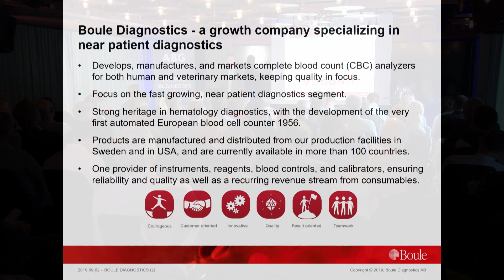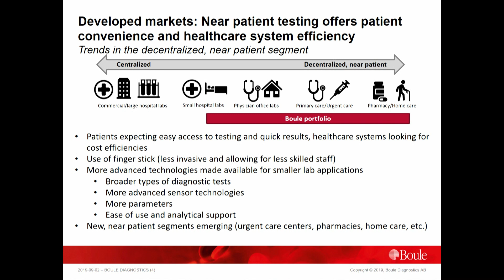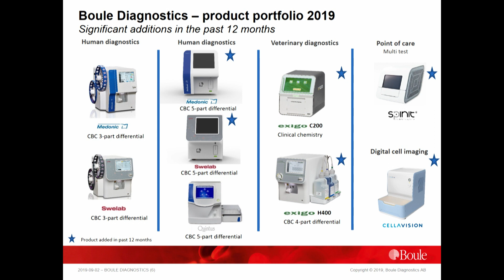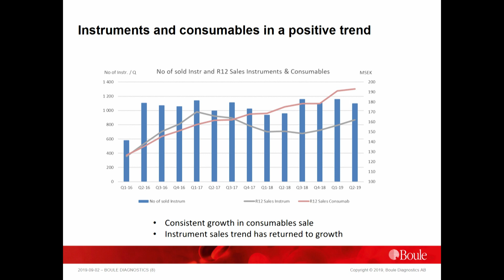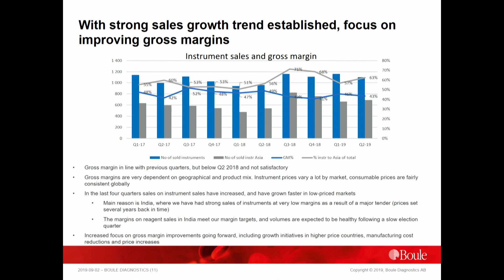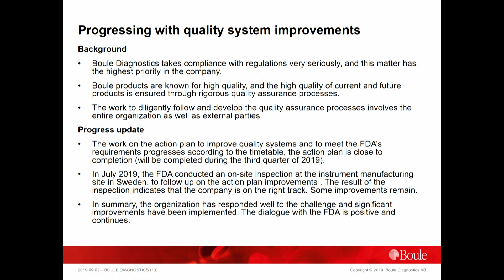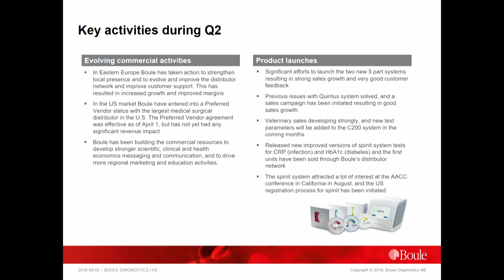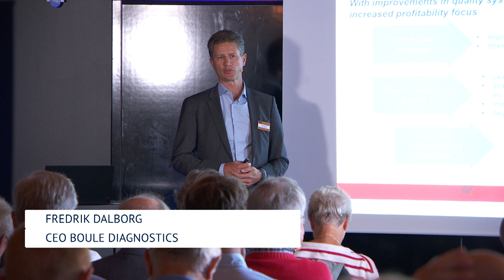Boule Diagnostics på Introduce Investor Days 2019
Boule Diagnostics presenteras av vd Fredrik Dalborg på Introduce Investor Days 2019.